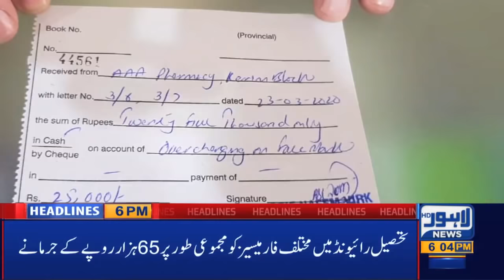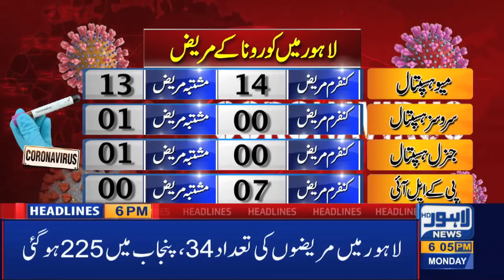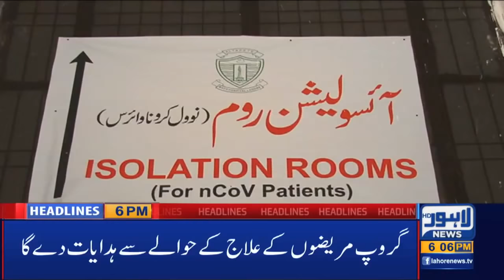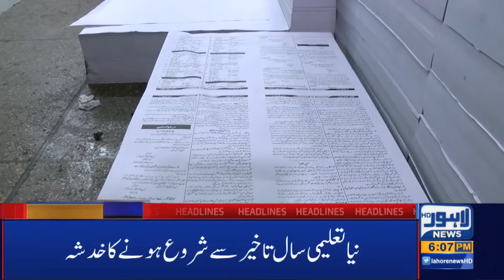Free Coronavirus Tests at Jinnah Hospital | 06 PM Headlines | 23 March 2020 | Lahore News HD